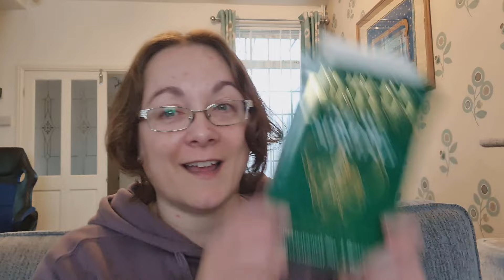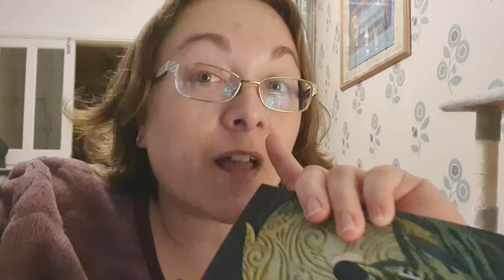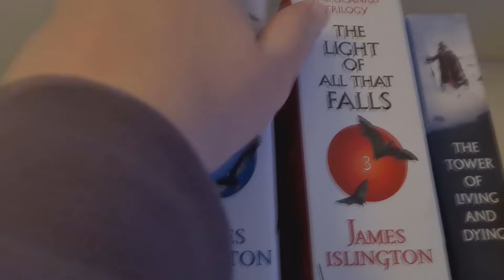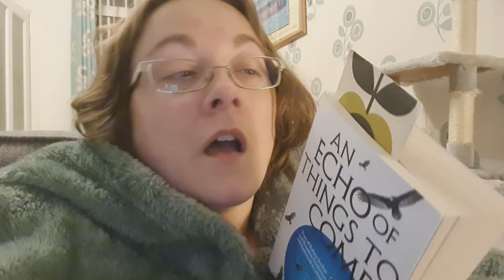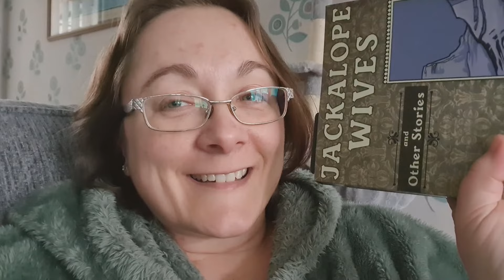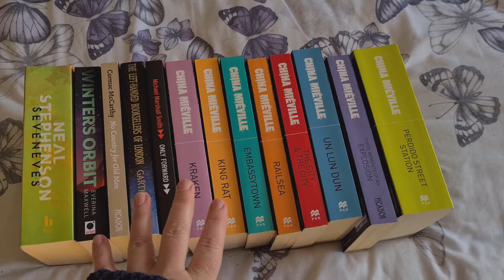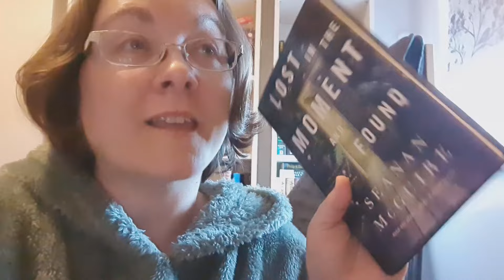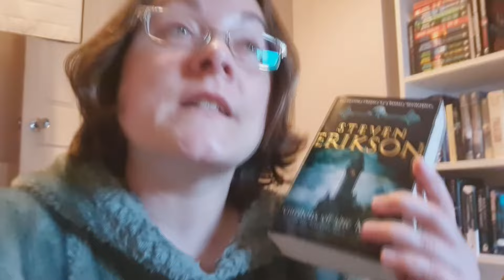Weekly Reading Vlog: Final Week Unemployed | Rearranging Books | Busy Busy!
Weekly vlogging! A busy week trying to fit everything in. And I rearrange my book cases.

26th January to 2nd February 2024